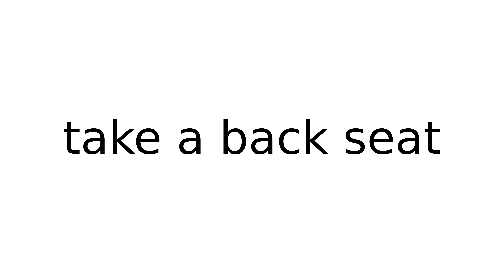take a back seat